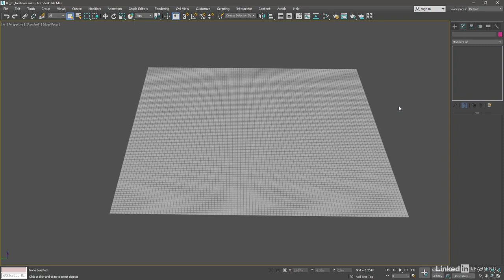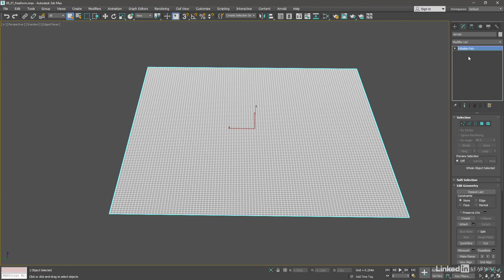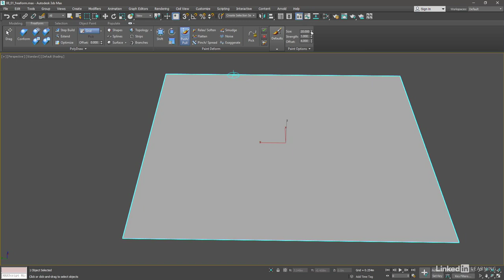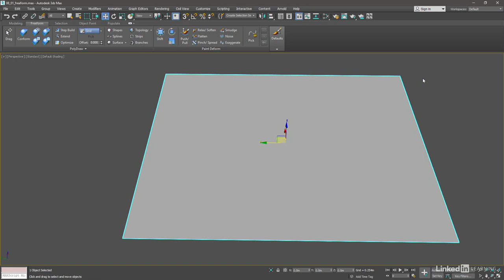آموزش مدلسازی تری دی مکس 3ds max Freeform tools ribbon